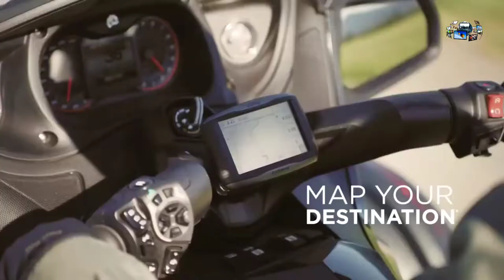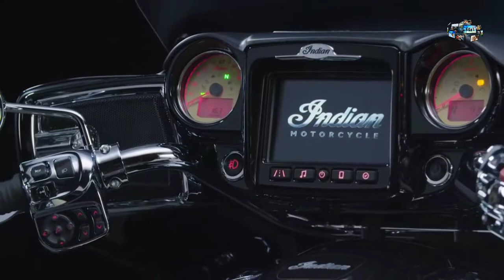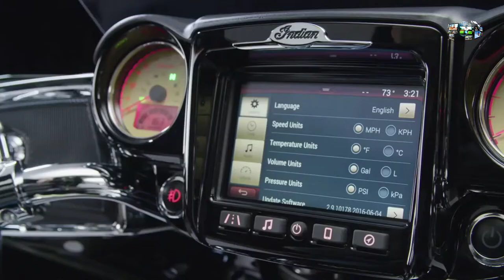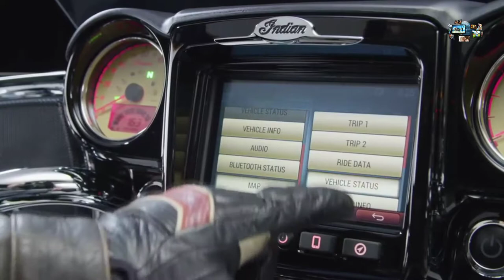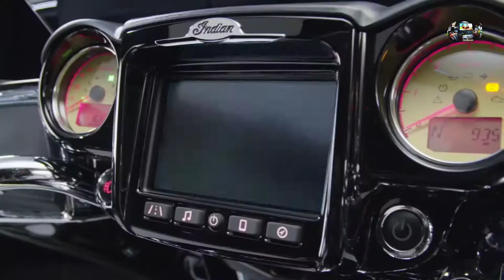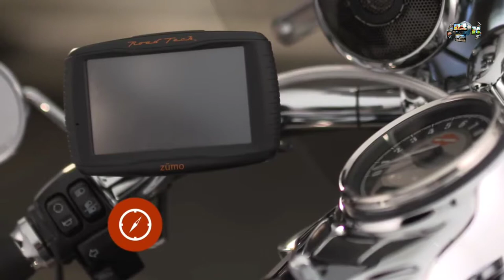7 Luxury Motorcycles You must see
Lit Motors C1 :
Lit Motors Inc. is a San Francisco-based company that designed conceptual two-wheeled vehicles, including a fully electric, gyroscopically stabilized vehicle. Early in 2010, the company revealed a non-functioning show model of the C-1. The design vision showcased an enclosed two-wheeled vehicle self-balanced by two single-gimbal control moment gyroscopes, to be powered by lithium iron phosphate batteries.

BMW Motorrad VISION NEXT 100 :
All new – and yet the BMW Motorrad VISION NEXT 100 still captures elements from the BMW Motorrad timeline: black triangular frame, white lines, classical opposed-twin engine type. The design of the front is minimalistic and refined with high-quality detailing. Above the front wheel, a large metallic reflector is integrated in the frame.

Can-Am Spyder F3-S :
A low center of gravity and performance-calibrated Vehicle Stability System to provide dynamic handling and great cornering, while ensuring unprecedented control.

Polaris Slingshot :
In a sense Polaris’ three-wheeled 2015 Slingshot is a transformer, part car, part motorcycle, a sophisticated machine with an Electronic Stability Program (ESP), traction control and ABS, the sum of its parts aimed at a riding experience that raises heart rates and adrenalin levels.

Indian Motorcycle Ride Command :
The unit combines satnav, 100-watt audio, vehicle info and a Bluetooth smartphone/headset unit into one and then displays pretty much whatever mix of those you want in a variety of easily switchable, dual screen displays. So, you can show satnav on the left, say, and vehicle info on the right, then swipe to an info-audio display, then swipe to Bluetooth and so on. It’s all customizable and completely bang-up-to-date.

Honda Riding Assist :
Honda Riding Assist motorcycle, a concept model of our self-balancing motorcycle, was exhibited at CES 2017, the world's largest consumer electronics and consumer technology tradeshow. The Honda Riding Assist motorcycle won three top awards at CES 2017: The Best of CES 2017, "Best Innovation" and "Best Automotive Technology" awards as judged by Engadget*1, the official partner of the Best of CES Awards, as well as the Popular Mechanics magazine's*2 Best of CES "Editors' Choice Awards."

Harley-Davidson Cruiser :
Harley-Davidson, (H-D), or Harley, is an American motorcycle manufacturer, founded in Milwaukee, Wisconsin in 1903.
Harley-Davidson manufactures its motorcycles at factories in York, Pennsylvania; Milwaukee, Wisconsin; Kansas City, Missouri; Manaus, Brazil; and Bawal, India, and markets its products worldwide.